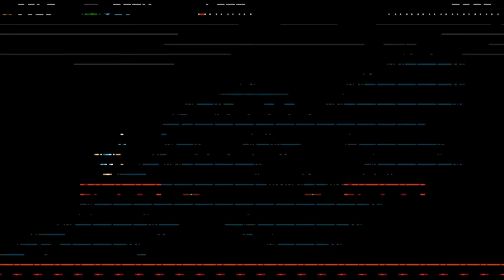Shovel Knight: EP3 - Just a Little Man